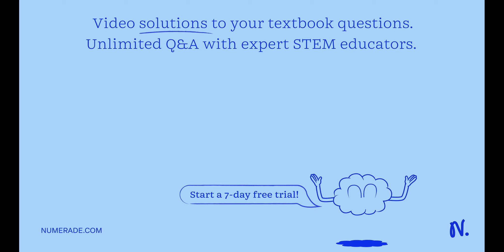The concrete wall of a building is 0.10 m thick. The temperature inside the building is 20…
The concrete wall of a building is 0.10 m thick. The temperature inside the building is 20.0^∘ C, while the temperature outside is 0.0^∘ C . Heat is conducted through the wall. When the building is unheated, the inside temperature falls to 0.0^∘ C, and heat conduction ceases. However, the wall does emit radiant energy when its temperature is 0.0^∘ C . The radiant energy emitted per second per square meter at 0.0^∘ C is the same as the heat lost per second per square meter due to conduction when the temperature inside the building is 20.0^∘ C . What is the emissivity of the wall?

Join Numerade today at:
UnderstandingTemperatureandHeat:AComprehensiveGuide